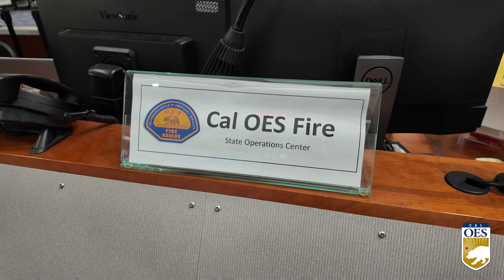THIS WEEK AT CAL OES 2-5-24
This week, @Cal_OES
 is working to help communities get the assistance they need to recover from the recent storms.